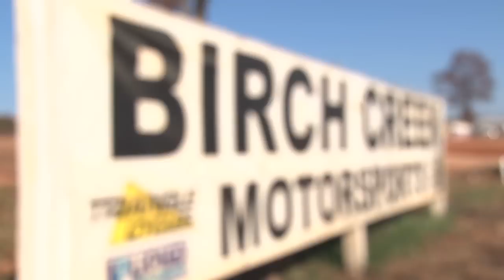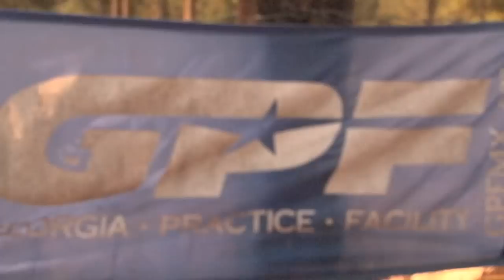Eastcoastin' Motocross FULL - 7states, 15+ tracks, 20+riders, 1 Video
Eastcoastin' is a full video of my journey up and down the eastcoast from August 2010 - March 2011. I've decided it was time to share this for public viewing! Enjoy! :D

Riders included --Lowell Spangler, Aj Catanzaro, Mike Picone, Tom Parsons, Dustin Kendall, Aleck Forte, Joey Peters, Will Bleich, Jeremy Cook, Tim Savidge, Kerry Kaminskie, Kyle Sidle, Richie Kastle, Dan Holton, Rowland Papp, Alexander Frye, Tyler Connor, Stephen Stella, Mike Fowler, Billy Gallagher, Jesse Pierce, Nick Marshall, Kyle Bear, Kody & Luke Renzland, Josh Struebig, Derek & Nick Fratzor, Jim Ide, Ryan Vold, Franck Horvath, Josh Woods, Chase Simone, Derek Almy, Shawn Gann, Matt Johnson, Michael Sandoval, and Austin Edwards.